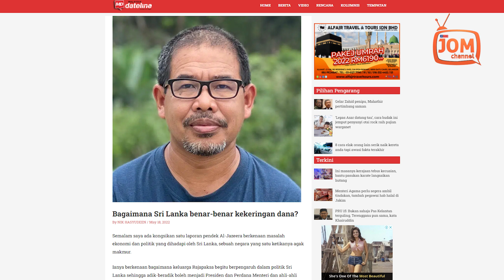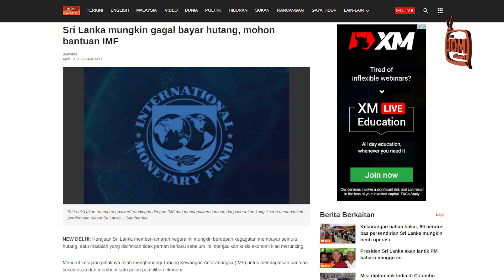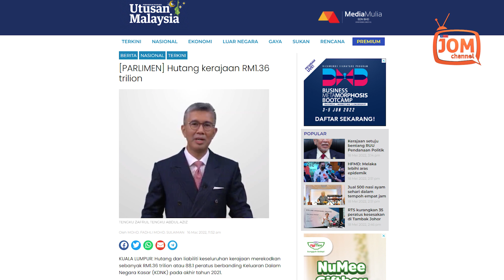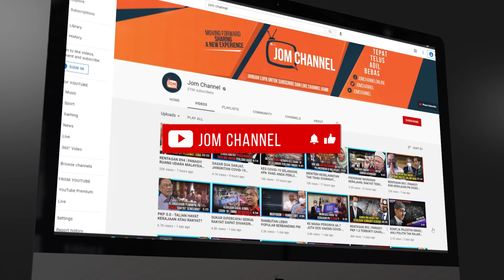APA YANG WAJAR DIPELAJARI DARI SRI LANKA?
Menurut beliau, negara-negara seperti India dan China sudah menawarkan dana tetapi Sri Lanka sedang berunding dengan Tabung Kewangan Antarabangsa (IMF) untuk mendapatkan dana dan tidak terikat dengan India dan China.

“Tentunya hutang ini akan dibayar bukan sahaja oleh rakyat Sri Lanka yang hidup pada ketika ini tetapi akan diwarisi oleh cucu-cicit mereka pada masa hadapan,” katanya.